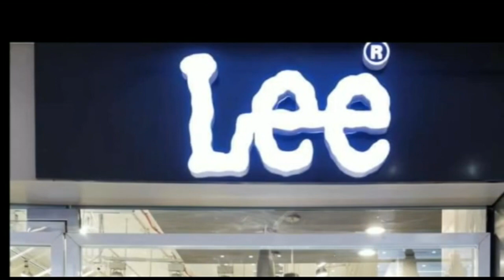बिहार सरकार के पूर्व मंत्री श्याम रजक ने उपचुनाव को लेकर चर्चा की